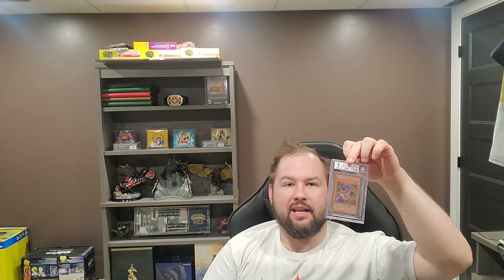How I Got Here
Quick nostalgic trip down memory lane on how I got back big into cardboard. If only Blue Eyes was still $2000, I could probably move out of my grandmother's basement :(.